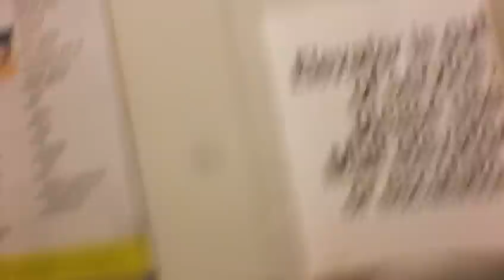Broken schindler elevator in sears in South hills village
no riding the elevator it is broekn but I have ridin this before with Joey and once with my aiptek video